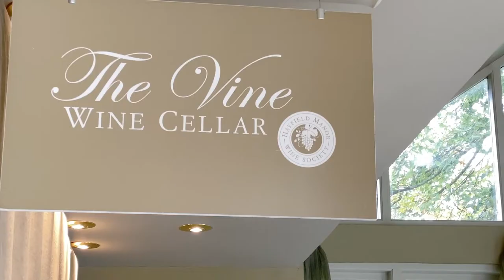Tour of Hayfield Manor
Sales Director Karen Fleming gives a tour of Hayfield Manor, introducing our wonderful characters and showcasing all that we have to offer in Hayfield Manor & Cork.